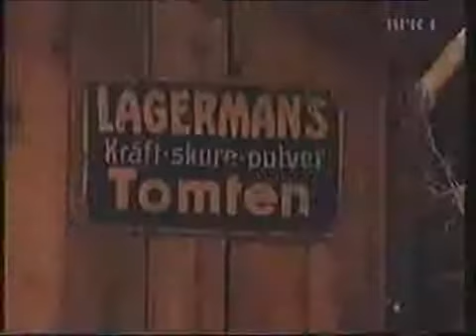Underholdningsmaskinen (Trond Kirkvaag og Harald Heide Steen jr.)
Fra serien Underholdningsmaskinen ser vi klipp fra Trond Kirkvaag og Harald Heide Steen jr.